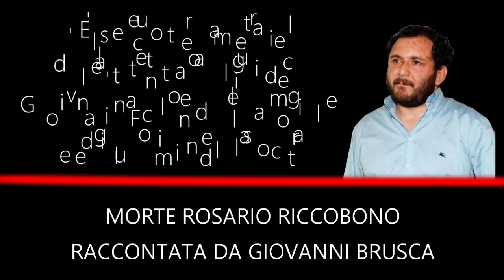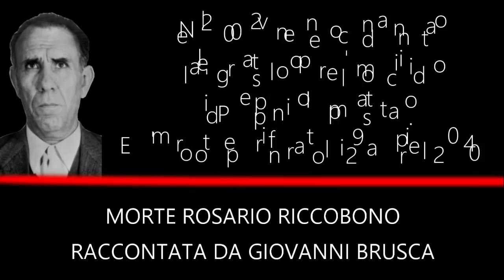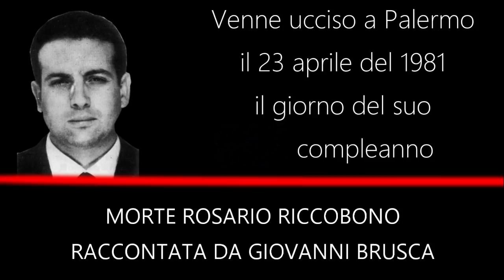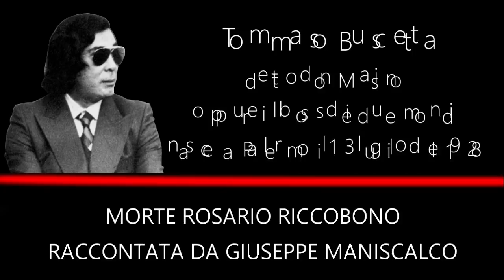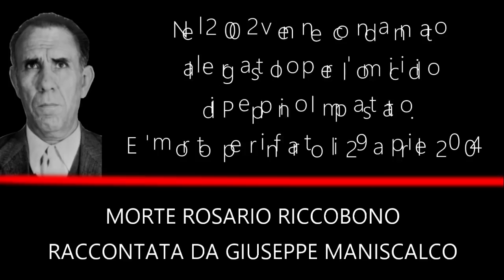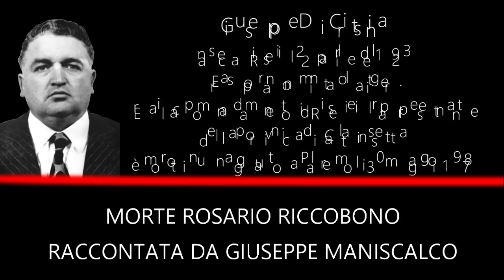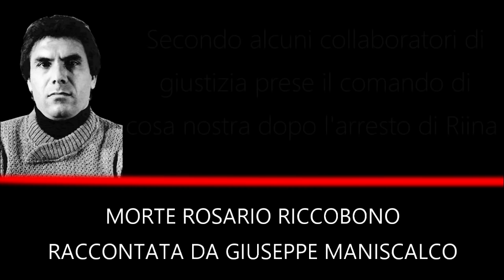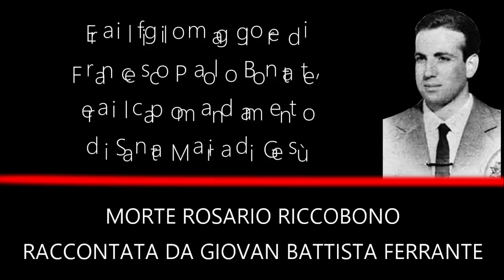"Lo strangolai con la corda" La morte di Rosario Riccobono raccontata da Brusca Ferrante Maniscalco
Salve amici mi chiamo Di Maio Andrea e vi do il benvenuto su Curiosando. In curiosando potete conoscere la storia processuale dell’Italia, fatti criminali con i protagonisti coinvolti e la loro storia.

Tutti e tre i collaboratori di giustizia hanno deposto durante il processo per l’omicidio dell’imprenditore Libero Grassi.

La registrazione audio è fa parte dell'archivio di radio Radicale

Se volete conoscermi e sostenermi vi invito a seguirmi anche su DMA81. DMA81 è l'area in cui potrai trovare argomenti di attualità, svago e vari generi di video